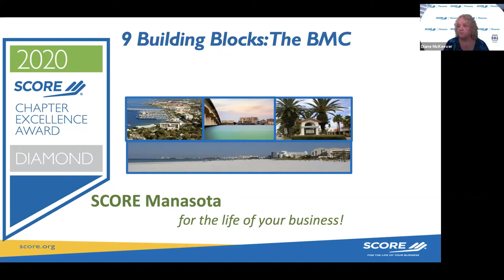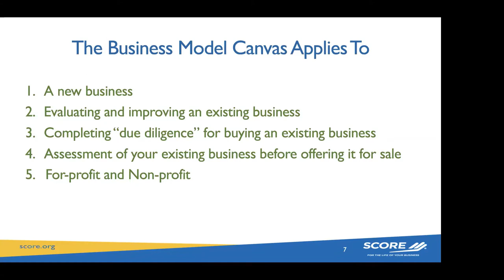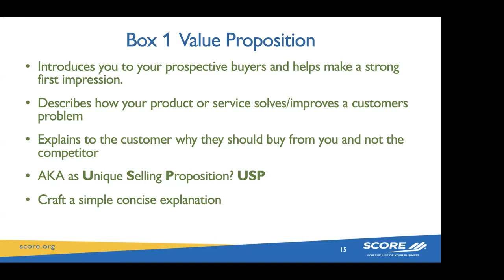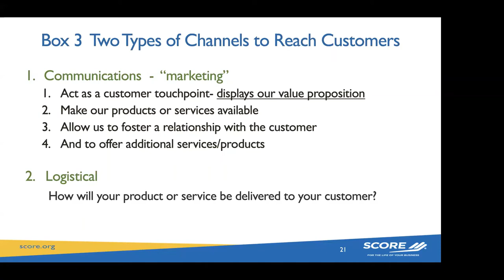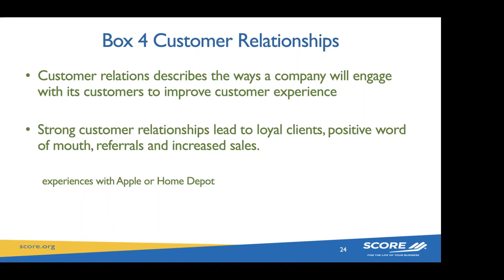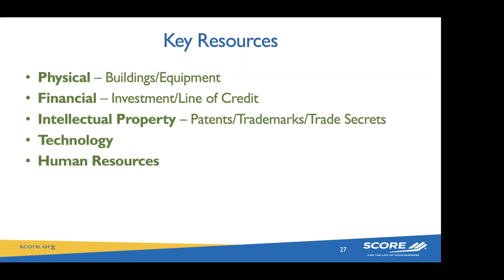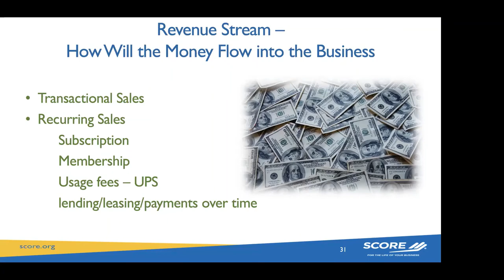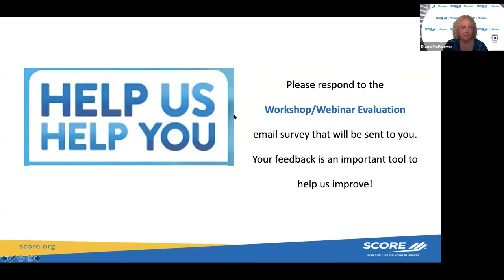fine Tuning Your Business BMC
The 9 building blocks for your business is also known as The Business Model Canvas (BMC). The BMC is a one-page business plan that allows you to identify, test, and validate the key parts of your business in a manageable format. Once this is complete, a business will use the sections of the BMC to develop a business plan.